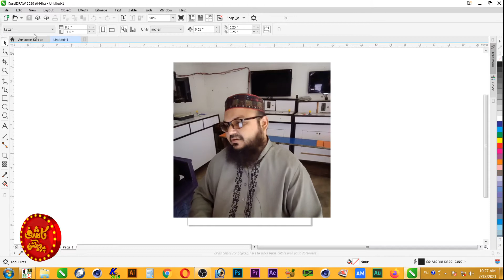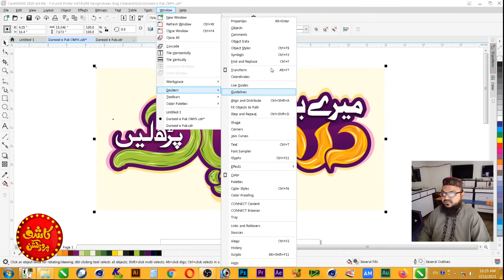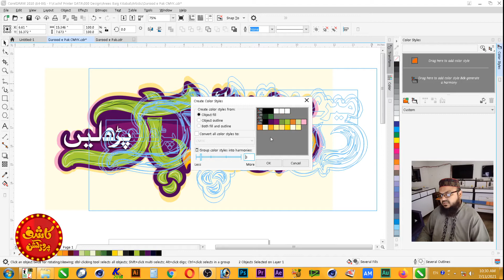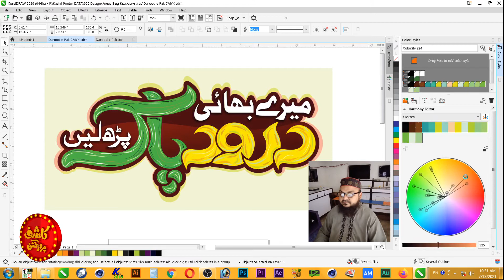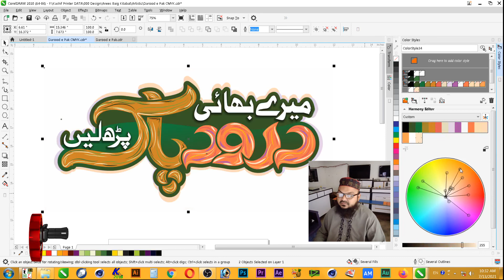Color Style or Color Wheel Setting in Corel Draw by KASHIF MIR